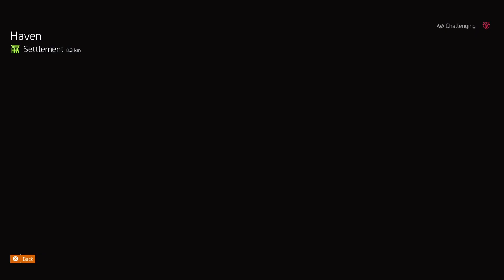Tom Clancy's The Division® 2 - Agent(s) Activity 2024 7.0 ep03 [02] Reanimated